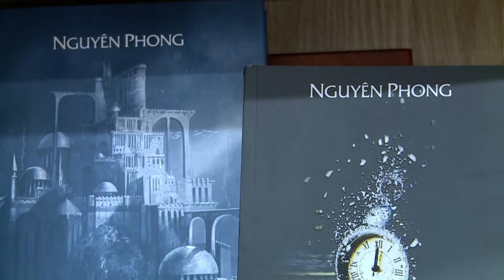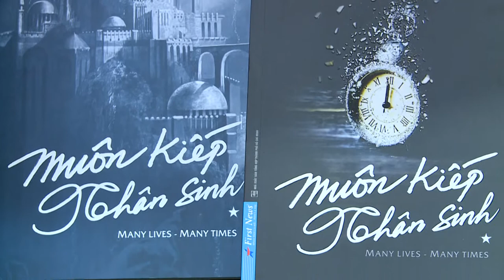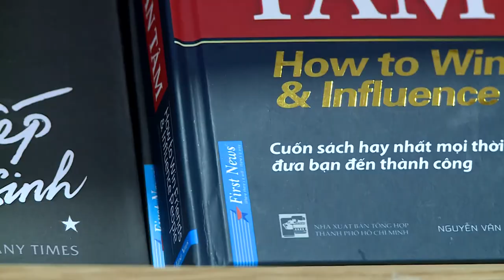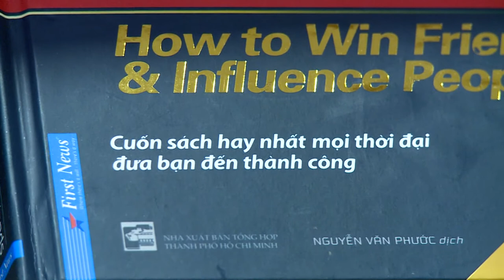First News kiện Lazada tiếp tay bán sách giả